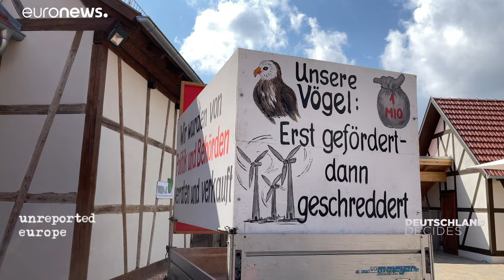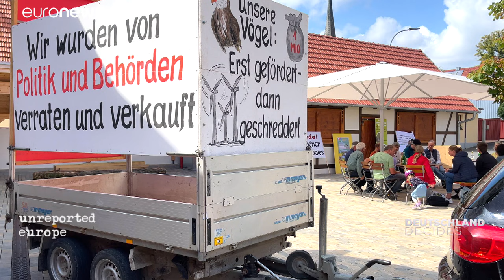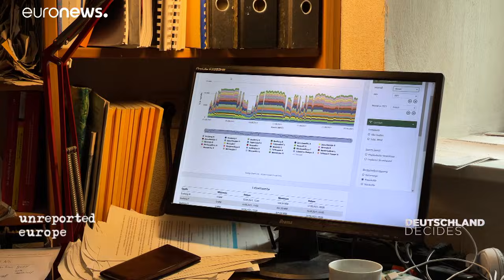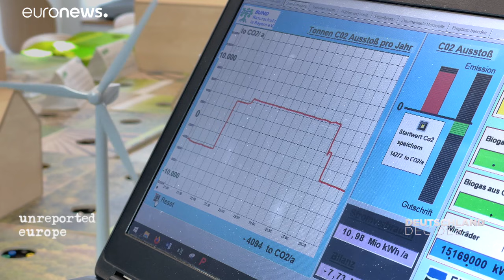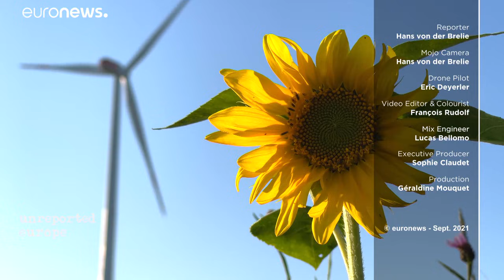Споры о ветряной энергетике в Германии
Компании, строящие ветряные электростанции, сталкиваются с недовольством местных жителей и защитников животных.